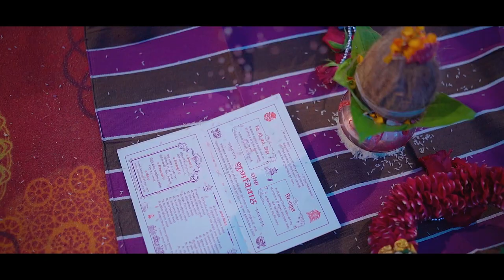cinema wedding cinematic reels